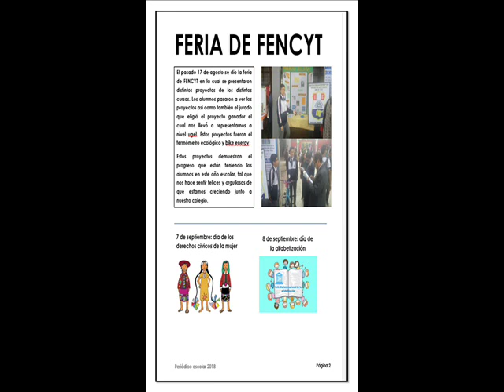REVISTA ESCOLAR -CANDY ALVAREZ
CON ESTILO PROPIO.¡¡